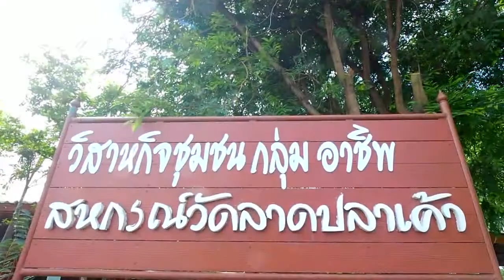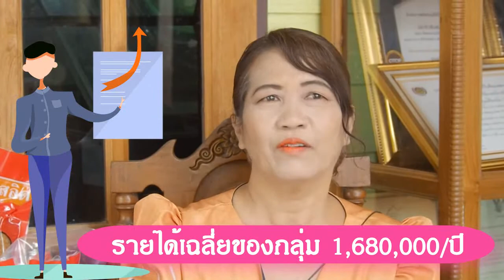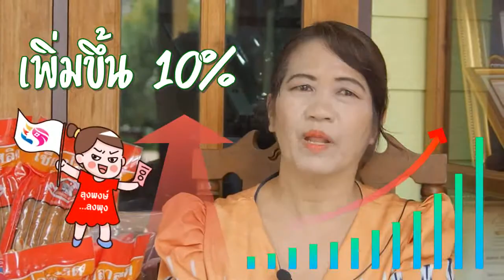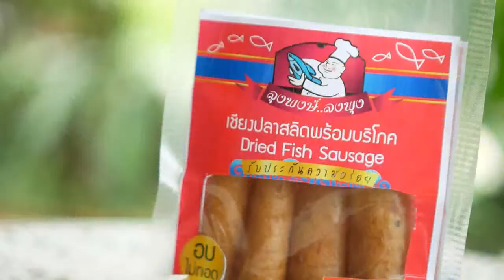กลุ่มอาชีพส่งเสริมสตรีการแปรรูปปลาน้ำจืด หมู่ที่ 5 ตำบลศรีประจันต์